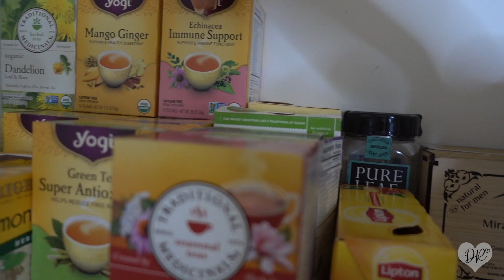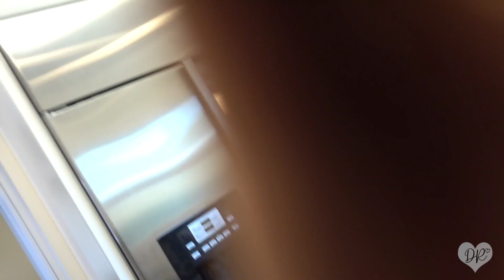HOW TO ORGANIZE YOUR FRIDGE ft. Candice| Denise.Rodri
Hey beauties!!! One huge part of who I am is a little OCD freak, I love organizing and looking at things that are aesthetically pleasing. I went to my girlfriend @Candices to help her organize her fridge and pantry!! I hope you guys enjoy! Yours Truly D